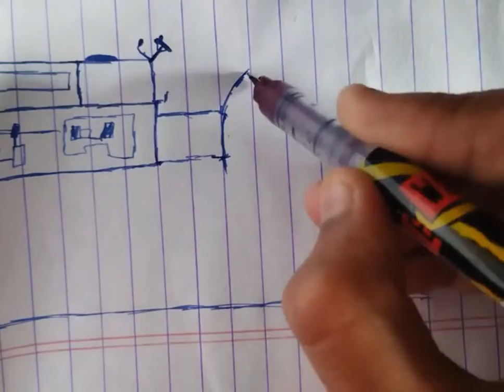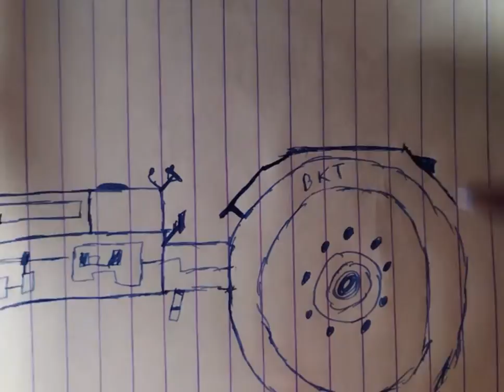HMT tractor drawing